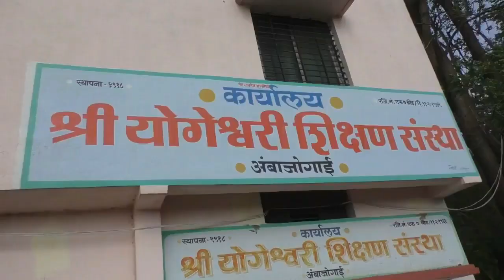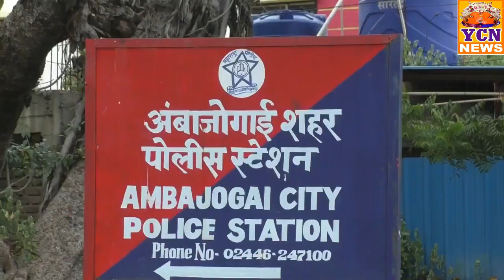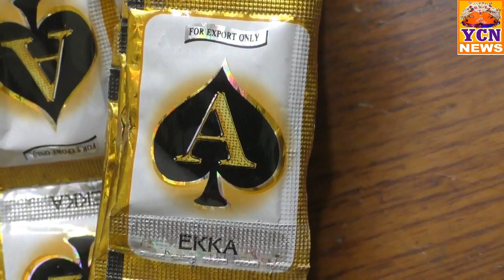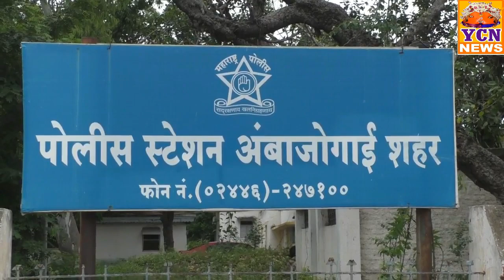पोलिसांची धडक कारवाई ३५ लाखांचा गुटखा पकडला